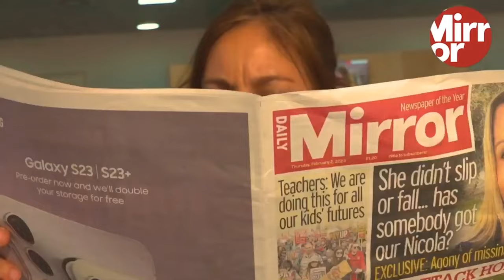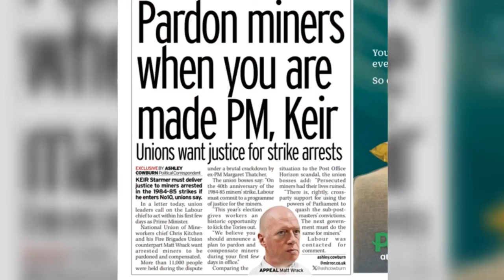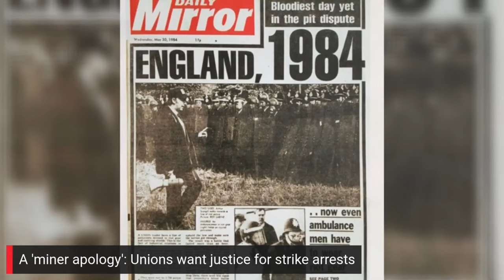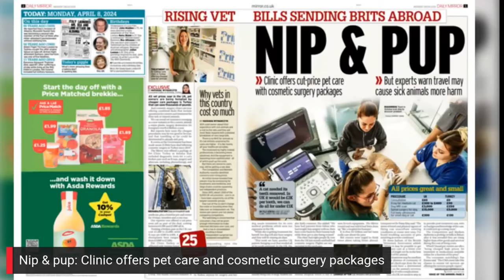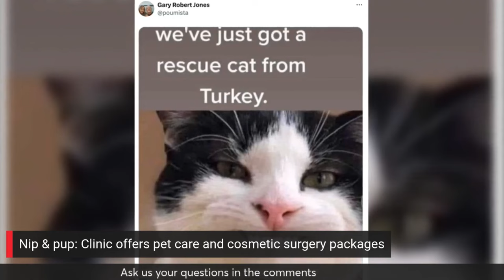Rising vet bills sending Brits abroad | The News Agenda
Cash-strapped pet owners take their pets to vets in Turkey.

Join Fleet Street Fox to discuss the top stories of the day, on The News Agenda Explained.

Continue reading at The Mirror:
Turkey clinics offering cut-price human and pet combination packages as vets costs soar